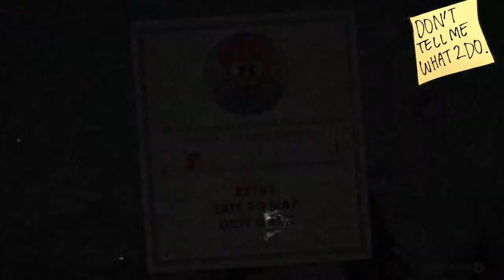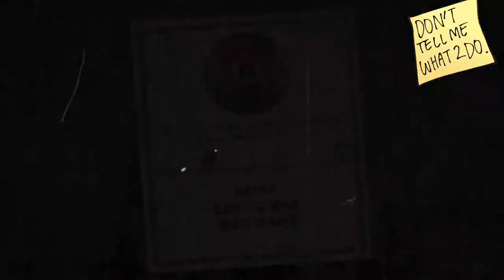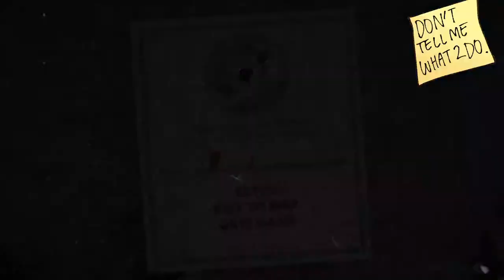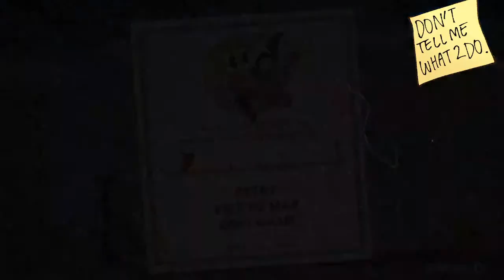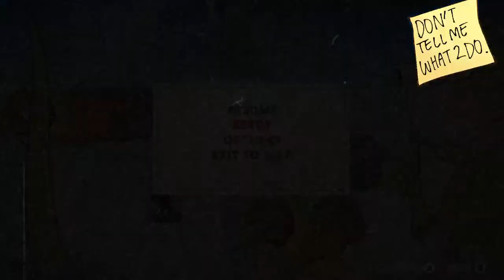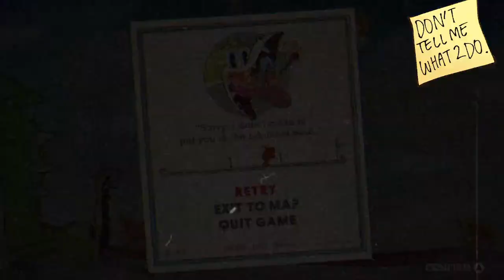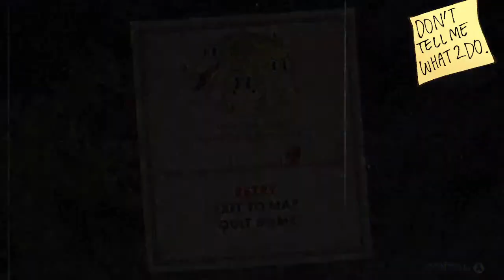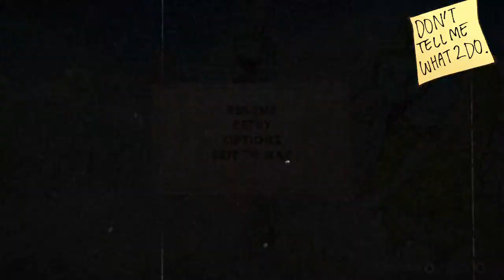Tuesday morning suffering with Master Quest!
Have a question for me? Watch these videos first please!

READ THE RULES PLEASE OR YOU WILL GET BANNED
1. No spamming (please don't spam single letters)
2. No politics
3. No sharing of personal information (STOP SAYING HOW OLD YOU ARE PLEASE)
4. Talk in english please (Mods can't google translate everything!)
5. Don't be mean to other people
6. No self promotion
7. Impersonating Justo or the mods is an INSTANT ban
8. No NSFW stuff (no dirty pervy stuff)
9. Please don't swear (mods can swear though. If you harass them about it you will get banned)
10. Please don't spoil the cuphead show Season 2! Not everyone has seen it
11. LISTEN TO MODS AND JUSTO
12. NO BACKSEATING PLEASE